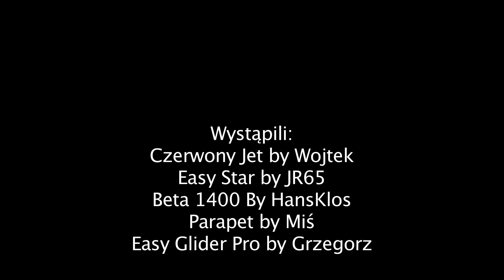Lotnisko Kozłowa Góra